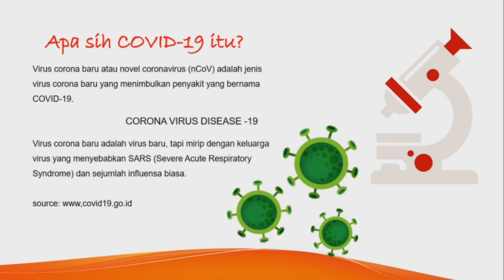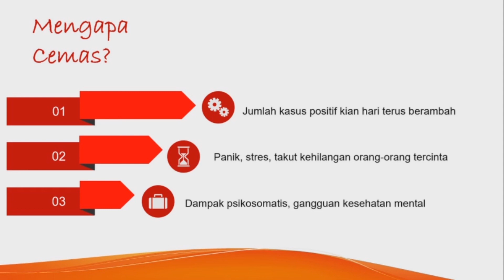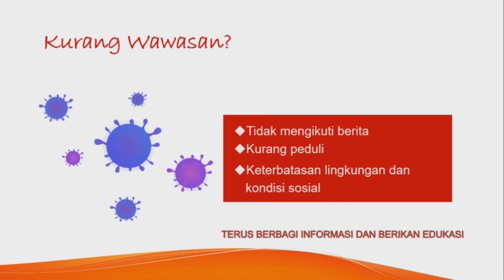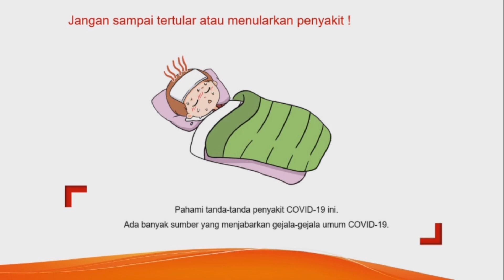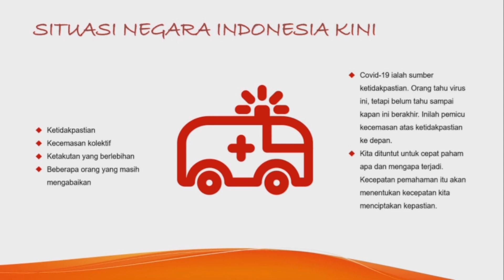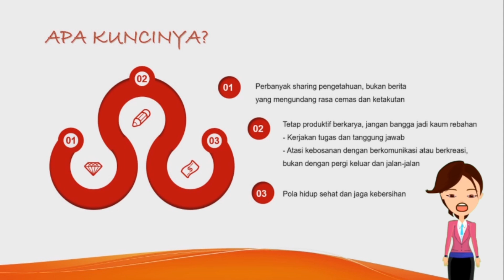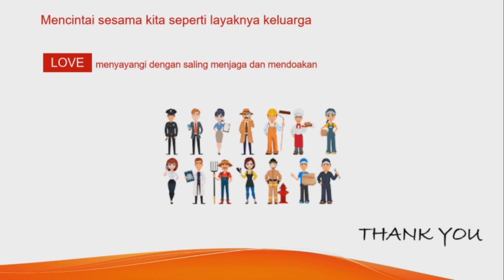INDONESIA LAWAN CORONA: DI SINI KUNCINYA!!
Perkenalkan, saya Mutiara Via Dolorosa. Video ini adalah karya persembahan saya untuk Indonesia. Saya punya kerinduan agar Indonesia kembali pulih dari COVID-19. Anjuran untuk diam di rumah, bagi saya bukan berarti kita duduk berdiam saja, saya ingin berbagi wawasan saya tentang Corona dan COVID-19, serta bagaimana cara mengatasinya. Semoga video ini bermanfaat, menambah wawasan, dan memberikan dampak positif bagi setiap Anda yg menontonnya.